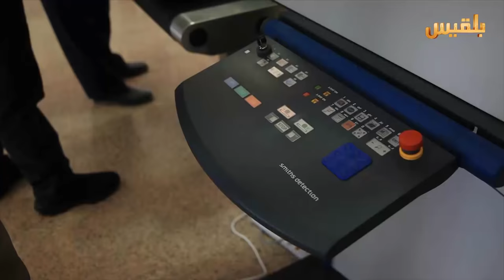الأجهزة الأمنية تتمكن من إحباط عمليات تهريب في مطار سيئون الدولي | تقرير: حداد مسيعد